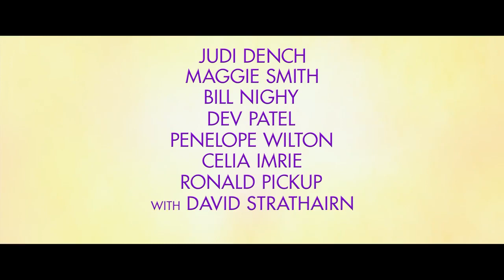The Second Best Exotic Marigold Hotel International Trailer